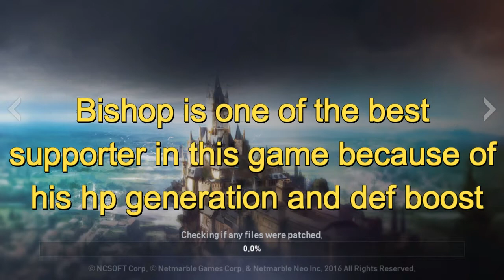Lineage 2: Revolution - How to Build the Best Human Bishop Skill Guide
Hello Folks, today's video is skill guide for human bishop. One of the valuable character in lineage 2 revolution